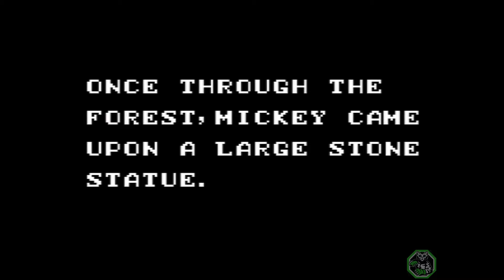Legend of Illusion Starring Mickey Mouse *Game Gear* Part 1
Legend of Illusion Starring Mickey Mouse, released in Japan as Mickey Mouse: Densetsu no Oukoku (ミッキーマウス 伝説の王国), is a 1995 platform video game. It was released for the Game Gear in 1995, with a Master System version released in Brazil at the end of 1998.

A dark shadow has struck the land and King Pete is told by the advisor that only a king can find the legendary water of life to heal the land. The cowardly Pete makes Mickey, a laundry boy an honorary king. Reluctant at first, Mickey sets off to save the kingdom.